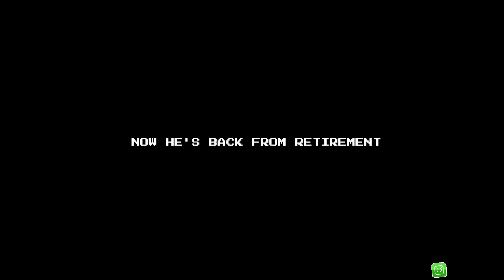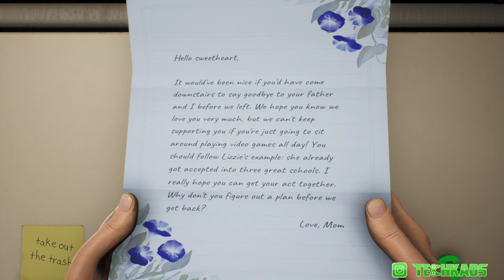High On Life Xbox Series X Firstplay Gameplay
Gameplay footage of High on life played on xbox series x